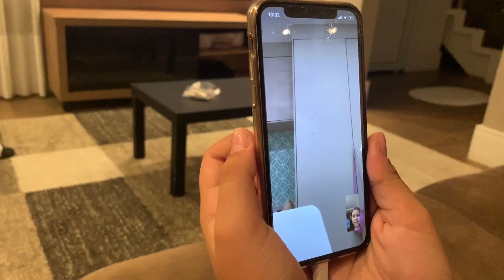MELHORES MEMES da QUARENTENA #2 | TENTANDO REPRODUZIR - Luiza Vinco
Vocês pediram e hoje eu trago mais uma série de memes da quarentena.

Apesar de ser um vídeo de humor, precisamos levar muito a sério o combate ao vírus e ficar em casa!

Cuidem-se! Lavem as mãos frequentemente. E aproveitem esse período de reclusão para distribuir amor e carinho a todos... mas mantendo distância. :)